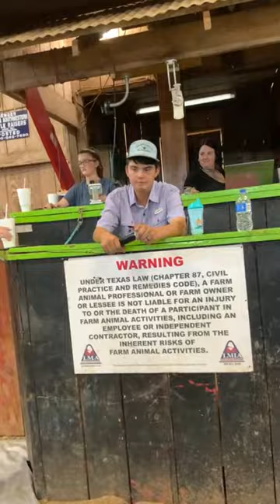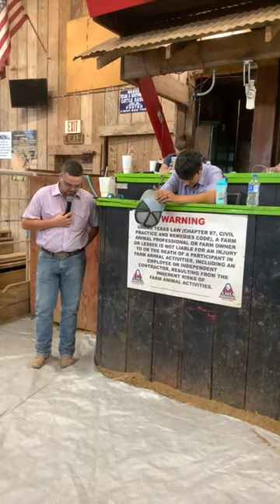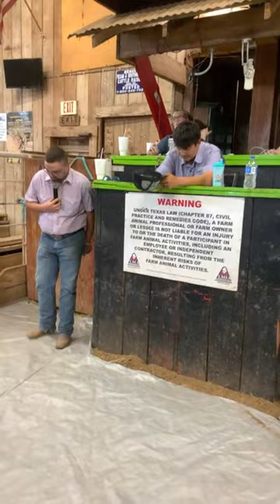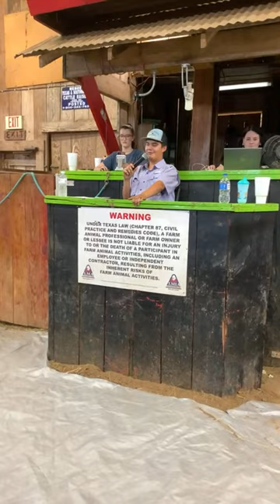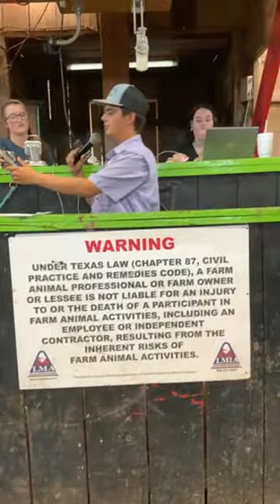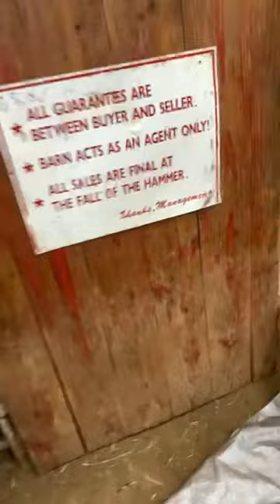SADDLE SALE 8-19-23